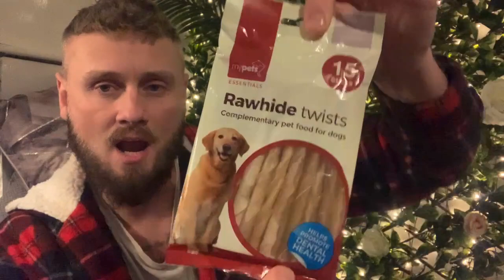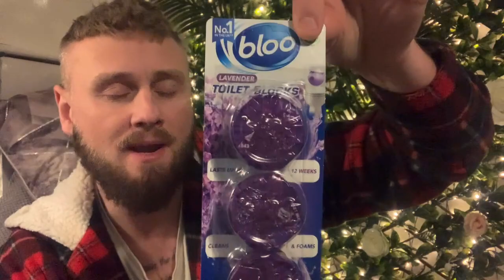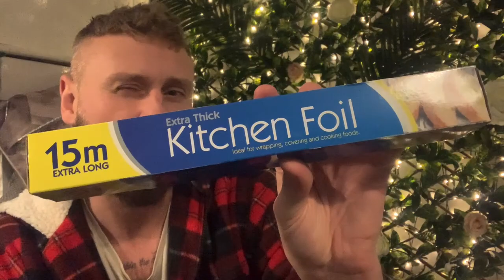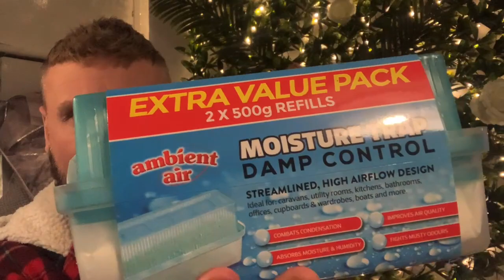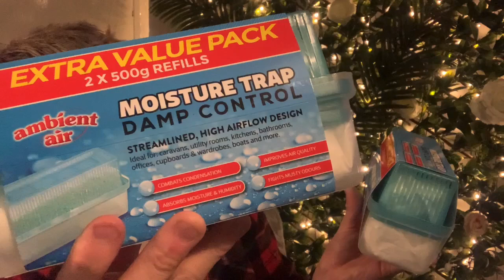🛍Home Bargains Haul 2023 | Easter🐣Bits | Essentials | Pet | And Finally a Poundland Item I Wanted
My Homemade Candles/ Wax Melts ⬇️

Etsy - Lumieregbstore